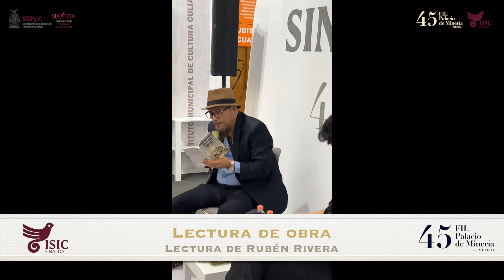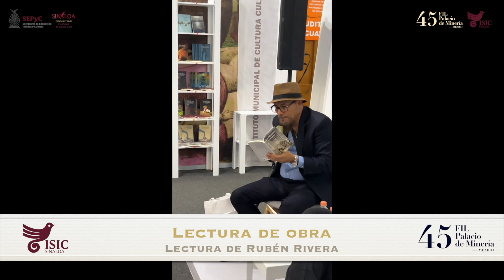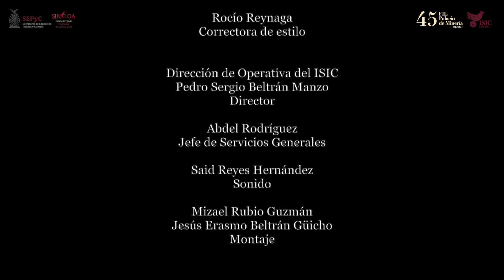Resumen del 29 Febrero, en 45 FIL-Palacio Minería 2024. Sinaloa, Estado Invitado. (29 Febrero 2024)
Sinaloa, estado invitado
Feria Internacional del Libro
Del Palacio de Minería 2024

Actividades del día 29 de Febrero 2024

Conversatorio
Charla sobre Antonio López Sáenz
Presenta: Juan José Rodríguez

Conferencia
400 años de Luis de Camões
Presentación de Geney Beltrán Félix

Presentación del libro:
¡Cucarachas!
De: Víctor Santana
Presenta: Mauricio Bares

Presentación del Libro:
Estanques de arena
De: Ana Chig
Presenta: Dulce Chiang

Lectura de obra
De: Rubén Rivera

Pabellón Sinaloa, Salón de la Academia de Ingeniería y Capilla